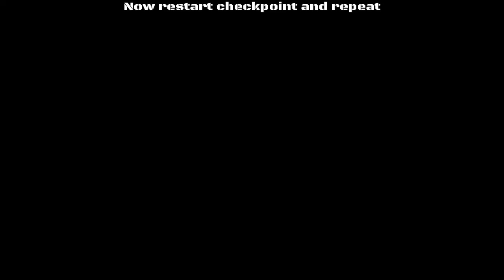Uncharted 4 : Hang tough trophy